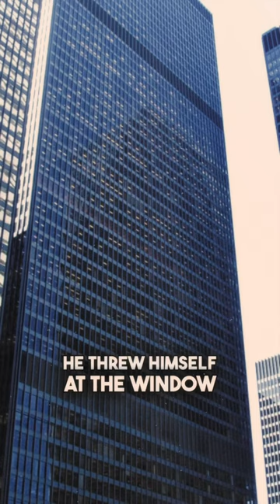Scary Unbreakable Glass Test: The Shocking Death of Garry Hoy 😱